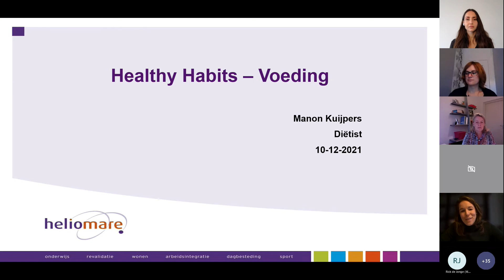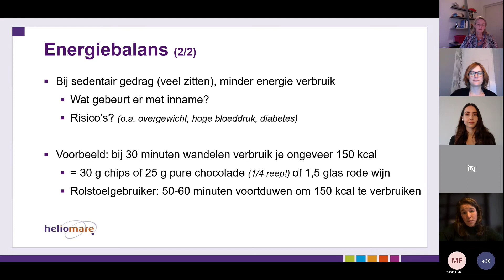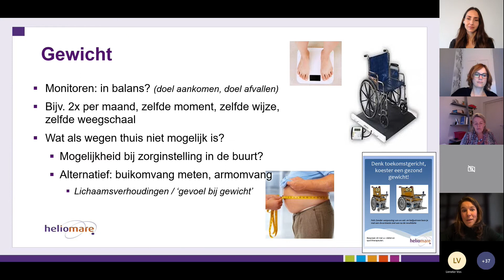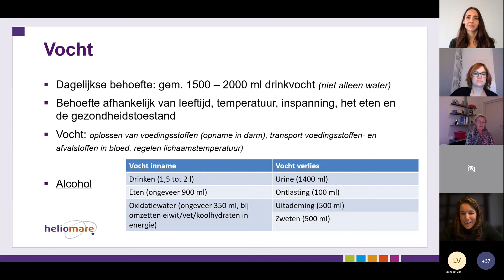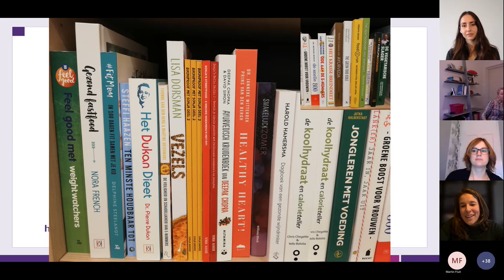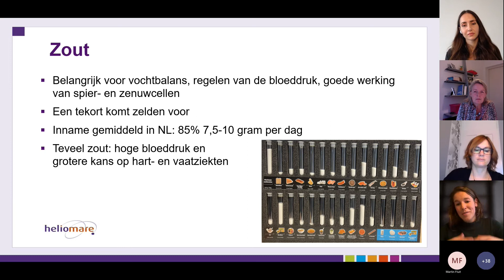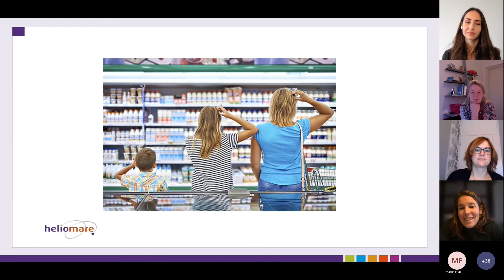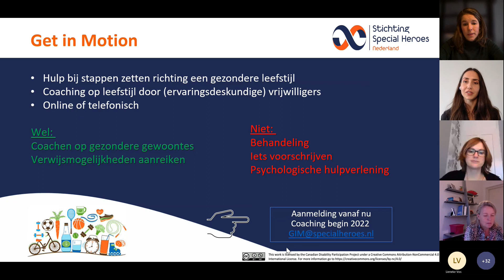Healthy Habits: Voeding - opname webinar 10 december 2021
Interactief webinar over gezonde leefstijl als medicijn met thema Voeding.

Er is steeds meer bewijs dat een gezond en actief leven positieve invloed heeft op iemands gezondheid. Ook voor mensen met een chronische ziekte. Sterker nog: steeds vaker wordt bij deze doelgroep gezonde leefstijl als medicijn voorgeschreven.

Daarom organiseerde Special Heroes Nederland in november en december  2021 verschillende webinars waarin wij mensen met MS, reuma, hersenletsel of een dwarslaesie willen inspireren tot het zetten van kleine stappen naar gezondere gewoontes. Aansluitend zijn nog twee webinars georganiseerd met de thema's Bewegen, herstellen & slapen en Voeding.